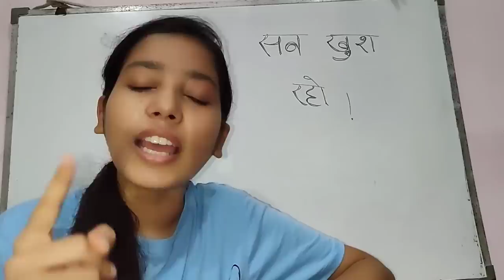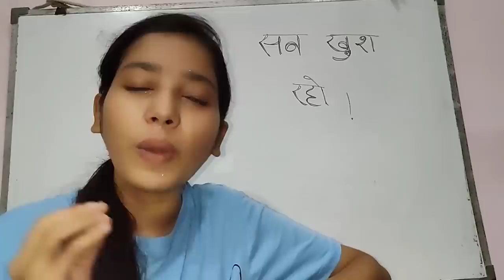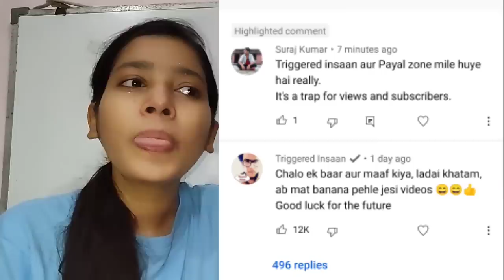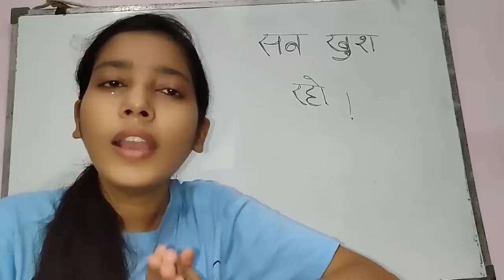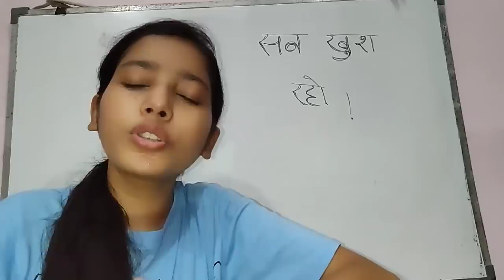I Quit YouTube 🙂 @triggeredinsaan & @souravjvlogs (Stay Happy)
In this video we have discussed about triggered insaan (nischay malhan) and Sourav Joshi Vlogs (sourav joshi)

I Quit YouTube - Triggered Insaan & Sourav Joshi Vlogs (Stay Happy)

it's all for laughs.